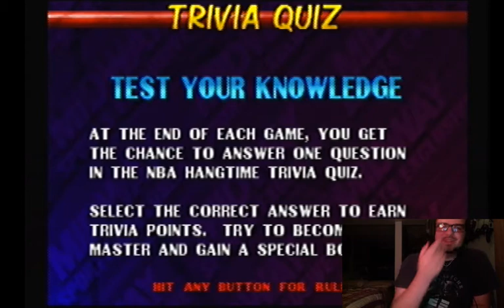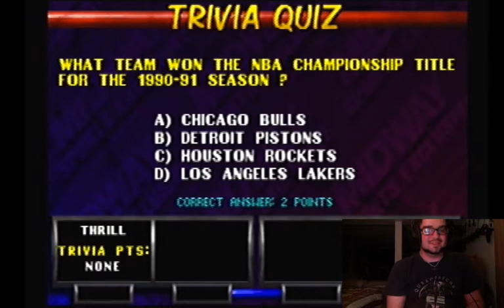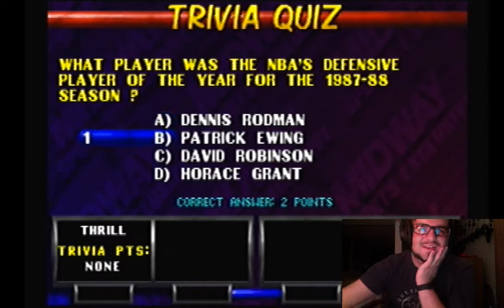Let's Play NBA Hangtime Pt. 1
Even with the greatest pairing in the history of all JamTime, I couldn't even defeat the lowly Grizzlies tonight.

I may suck at basketball and its trivia, but if you think I sometimes do words right, check out some of the things that I mention on my streams at howtoloseatvideogames.tumblr.com -- Watch live